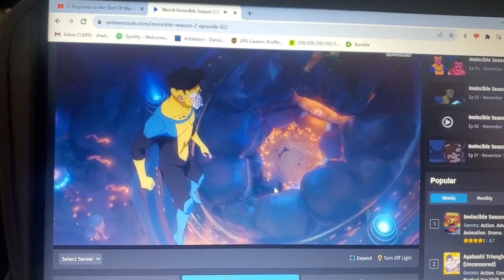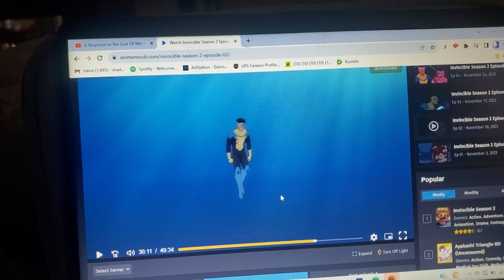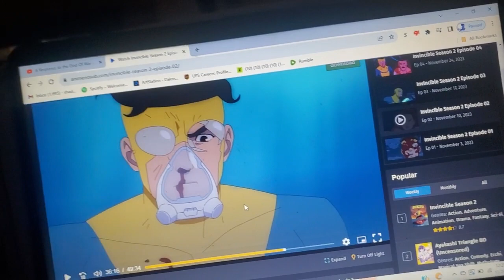INVINCIBLE SEASON 2 SUCKS! MARK IS TOO NICE